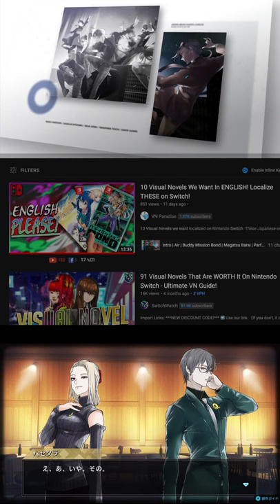Jack Jeanne is HAPPENING In ENGLISH!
Jack Jeanne is finally being localized in English! We don't know when exactly, but the publisher announced they are translating it into English and Chinese.